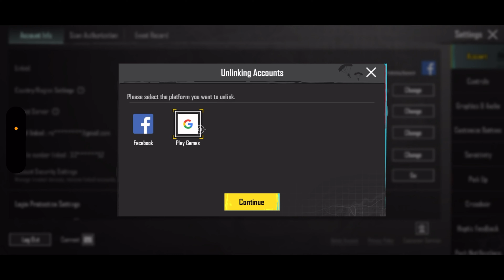TRUSTED PERSON FOR PUBG ACCOUNT ?